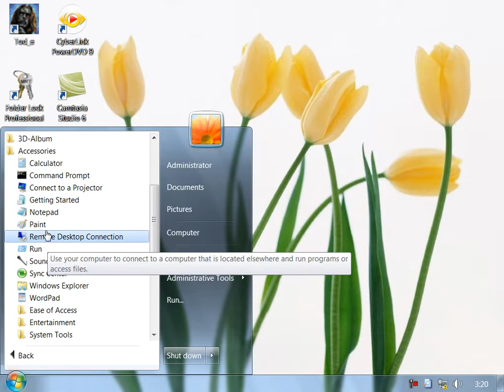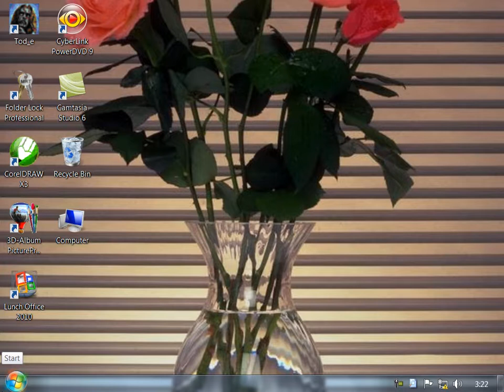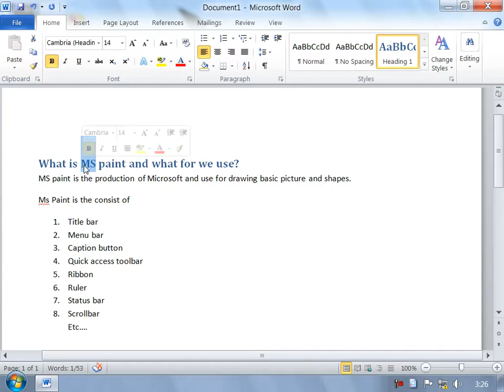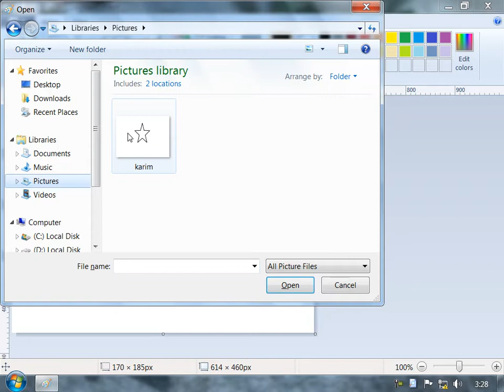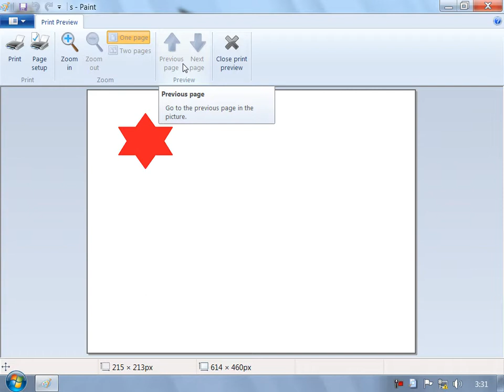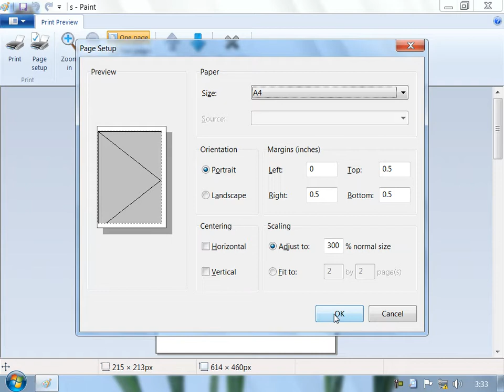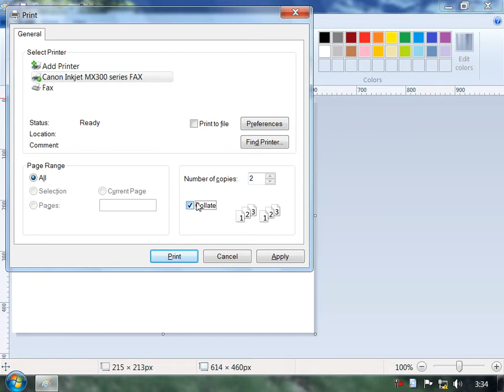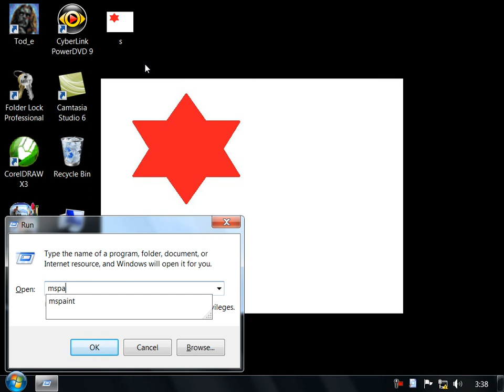7 DayMicrosoft Windows7